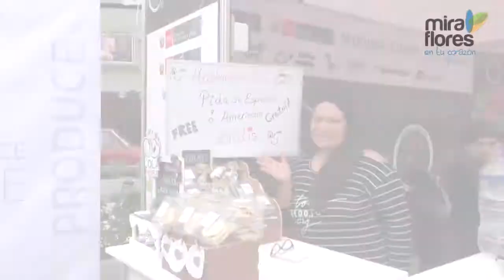Miraflores Te Informa: del 19 al 25 de agosto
Conoce algunas de las actividades de la Municipalidad de Miraflores entre el 19 y el 25 de agosto de 2017.